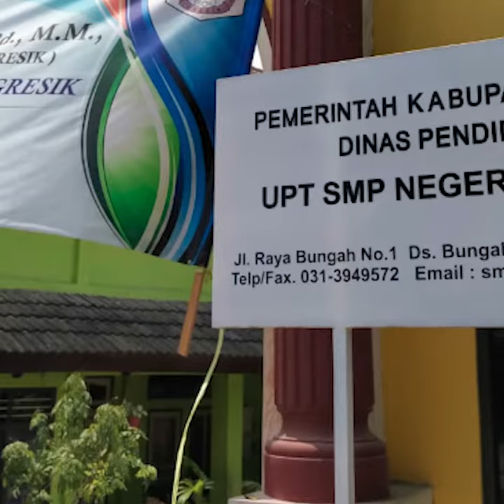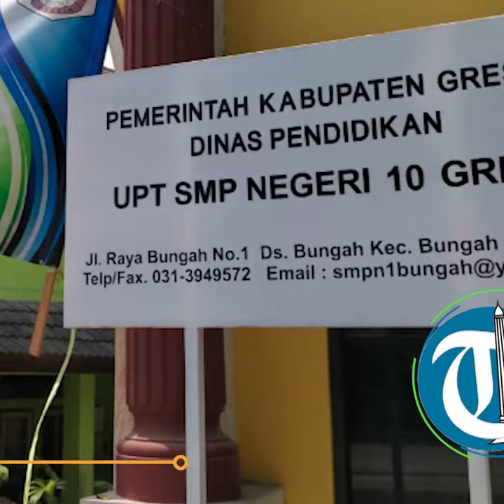Dugaan Pungli 'Uang Bimbingan Belajar' di SMPN 10 Gresik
TRIBUNJATIM.COM, GRESIK - Kabar kasus dugaan pungutan liar mengemuka dari SMP Negeri 10 Gresik.

Kabar ini menyebut, para siswa diwajibkan membayar bimbingan belajar di luar jam sekolah sekitar Rp 1 juta lebih pertahun.

Para siswa juga dimintai iuran sukarela study tour yang besarannya mulai Rp 20.000 sampai 50.000.

Menurut Novan, Ketua LSM Lembaga Pemantau Birokrasi, laporan kegiatan itu semuanya tertera, tapi tidak ada landasan aturannya.

Reporter: Moch Sugiyono